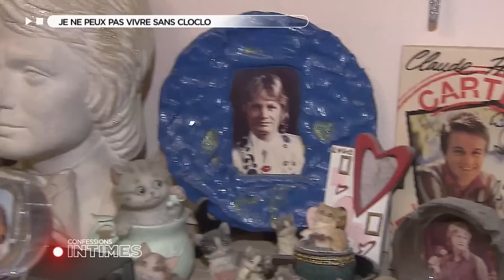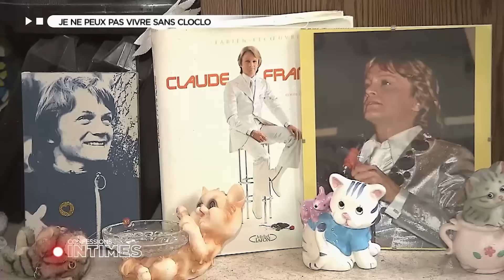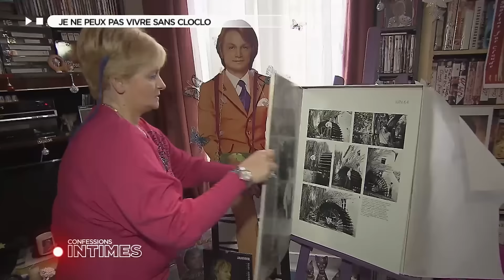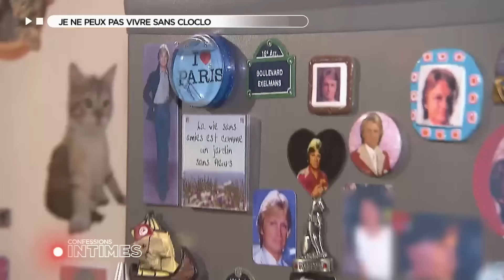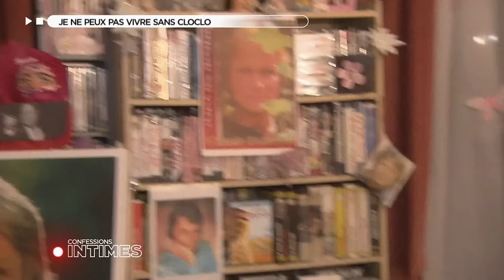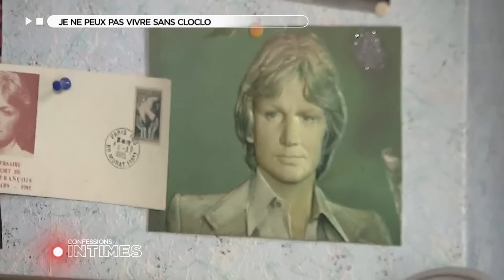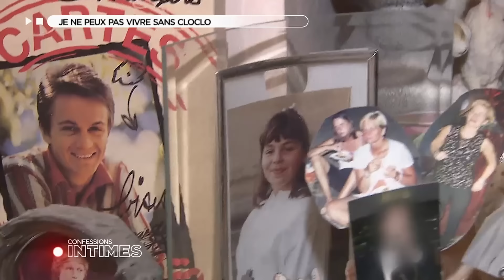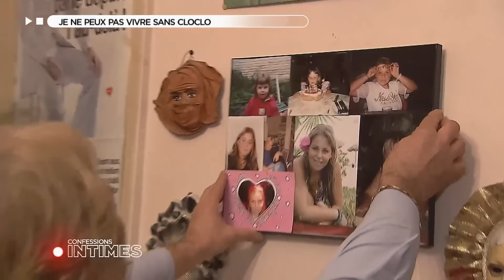Je ne peux pas vivre sans Cloclo, il est ma vie !